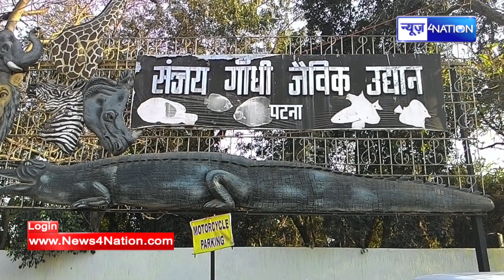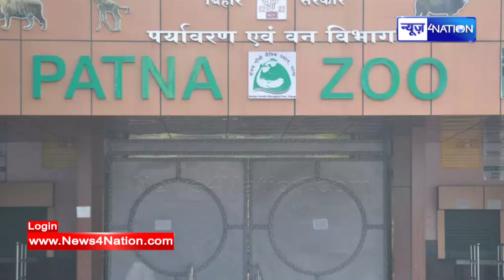World rhino day : गैंडा संरक्षण के मामले में विश्व में पहले पायदान पर है Patna का Zoo | News4Nation